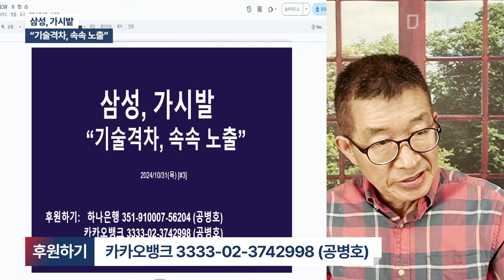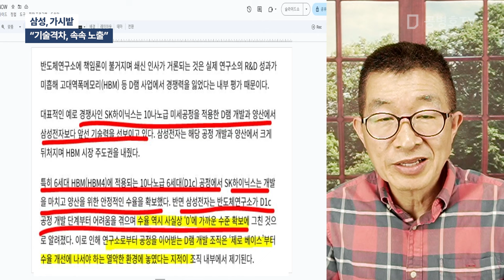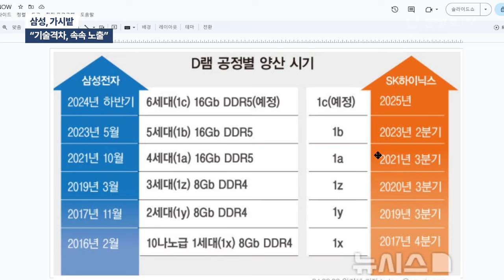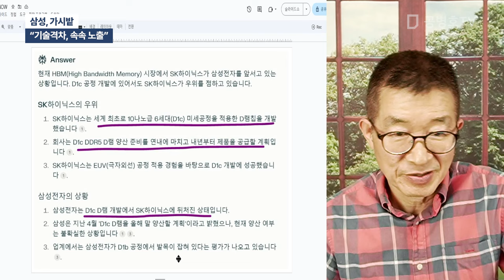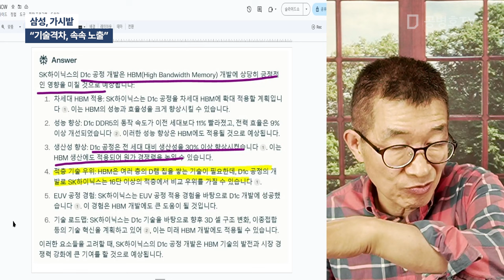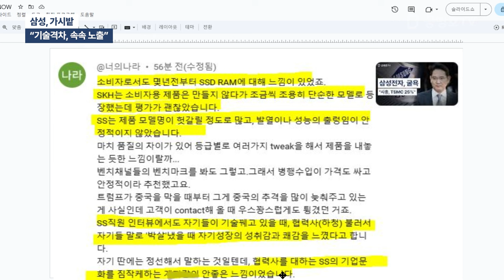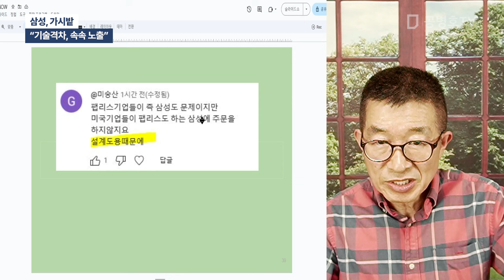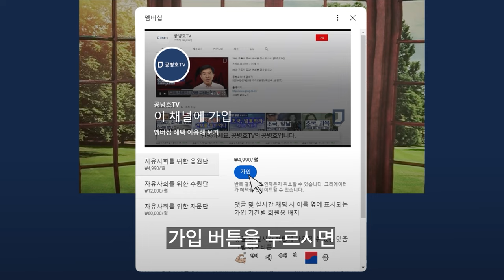삼성, 가시밭 / "기술격차, 속속 노출" [공병호TV]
Bitcoin : 3MTW849AkP2ftLeSK2teZHMmzLu7Z83s9U